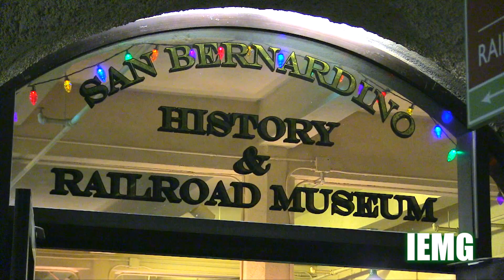The 5th Annual HO HO PARADE 2017 @ the City of San Bernardino, Ca.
(City of San Bernardino, CA)- The San Bernardino Community "Ho Ho Parade" is back once more just in time for the holidays!!!